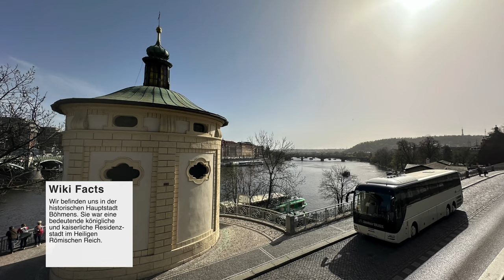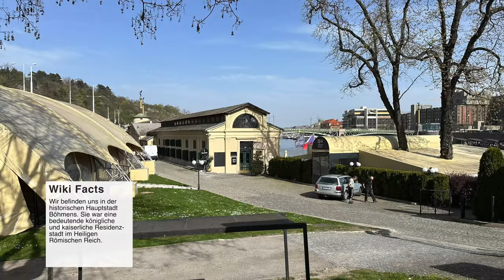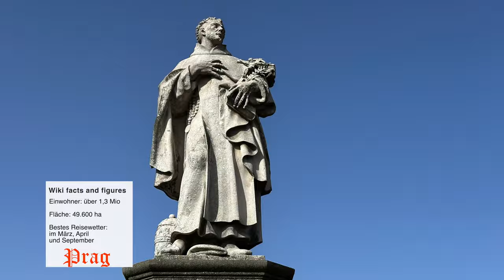Camper Tour - Abenteuer Prag - Ostertour 2024 - Episode 2 - Tschechien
Nachdem wir Karfreitag einen schönen Abend mit unseren Junx aus Österreich hatten, steht jetzt fest wir fahren nach Prag. Man ist einmal so nah dran, dass man dies einfach ausnutzen muss. Natürlich zu Ostern eine sehr tollkühne Aktion, zwei Vans, keine Reservierung? Ob das gut geht?

Kostenloser Stellplatz für 14 Wohnmobile

Kostenpflichtiger Parkplatz, Preis aktuell 30 €